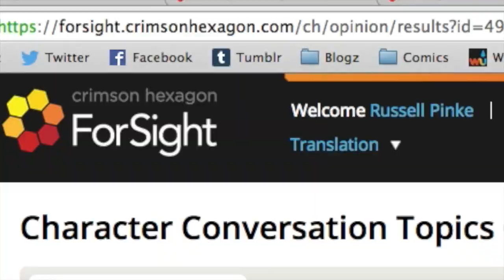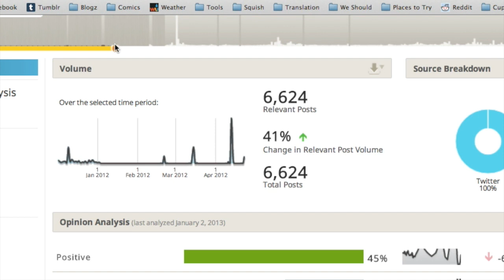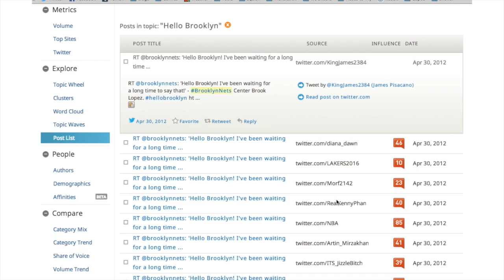How Crimson Hexagon Helped the Nets Get to Brooklyn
Russell Pinke, Director of Analytics at Translations, LLC, a New York creative agency, shares his insights on how his agency uses Crimson Hexagon's ForSight™ platform ) to study culture through social analysis and data intelligence.